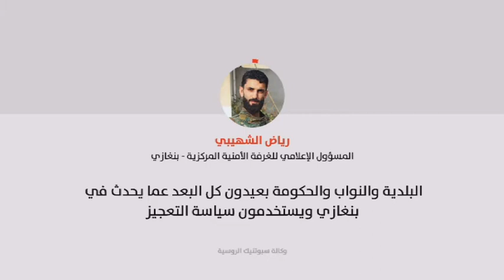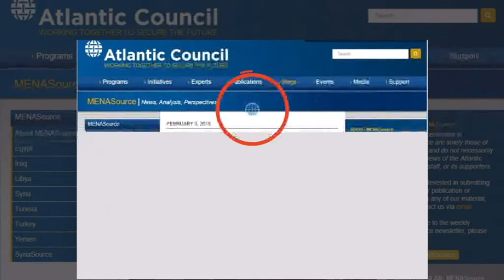موجز السابعة 10-02-2018